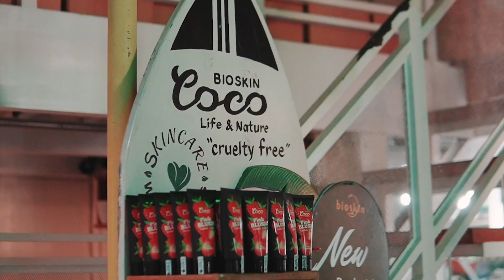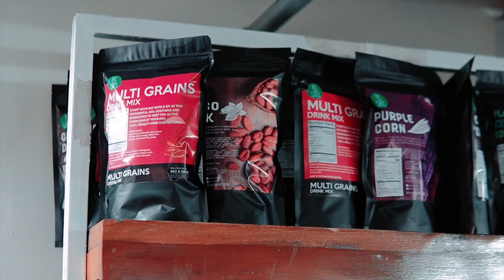July 18, 2023